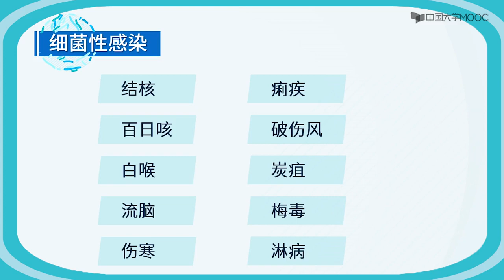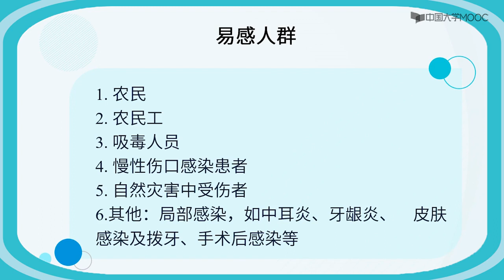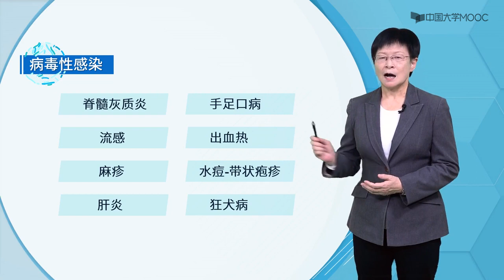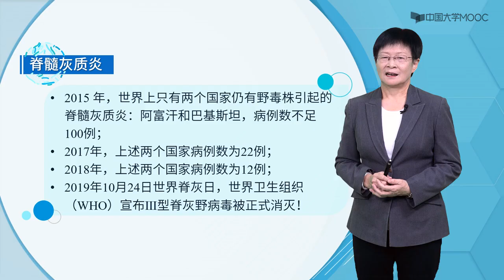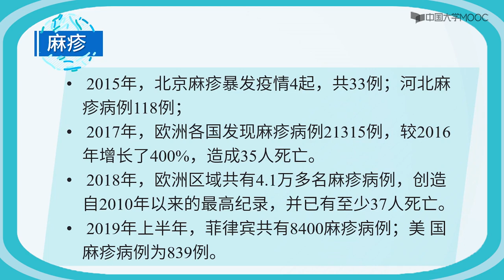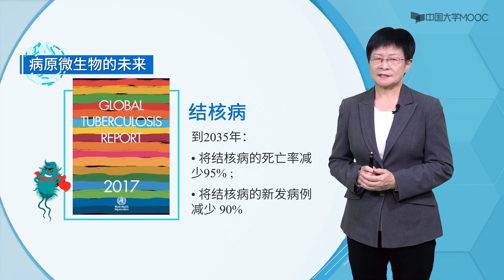病原微生物的现在与未来